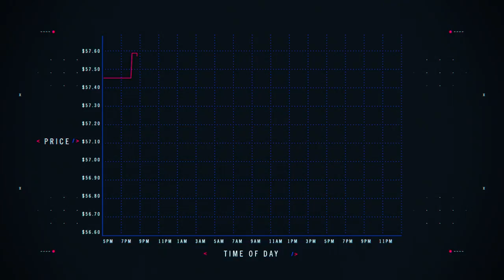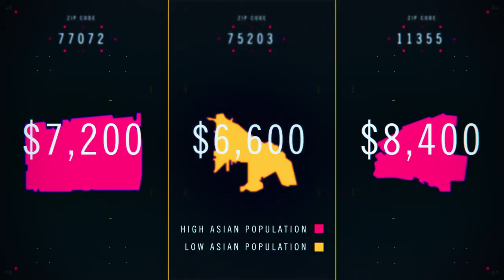Episode 2 of Breaking the Black Box: When Algorithms Decide What You Pay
You may not realize it, but every website you visit is created, literally, the moment you arrive. Each element of the page — the pictures, the ads, the text, the comments — live on computers in different places and are sent to your device when you request them.

That means that it’s easy for companies to create different web pages for different people. Sometimes that customization is helpful, such as when you see search results for restaurants near you. Sometimes it can be creepy, such as when ads follow you around from website to website. And sometimes customization can cost you money, research has shown. Orbitz showed higher-priced hotels to owners of Mac computers, for instance. Staples offered the same products at higher prices to people living in certain ZIP codes.

See the whole series here: ProPublica.org/blackbox